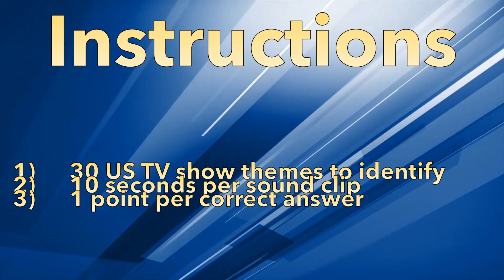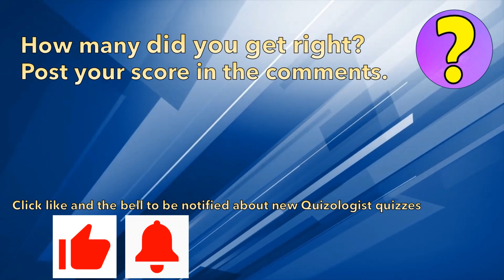1980s TV Themes Quiz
This quiz will test your skills in naming TV shows from just 10 seconds of the theme song. All are from the 1980's and are shows are from the USA.

Click like this video if you enjoyed the quiz.
Let us know what topics you'd like to see in upcoming quizzes.